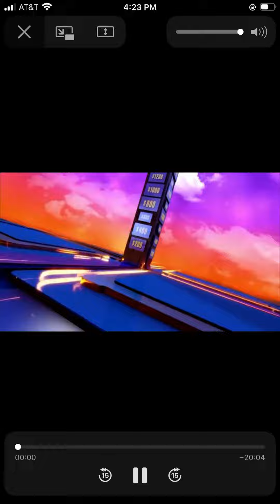Jeopardy #7068 intro CJ